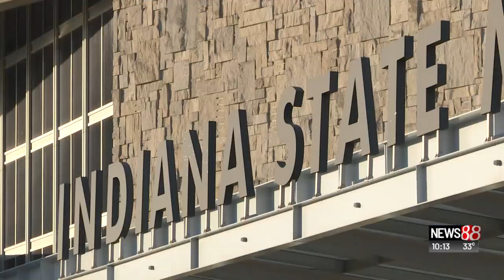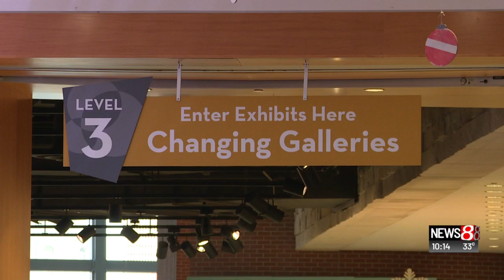How a museum hopes to 'Fix' Indiana's opioid crisis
Dan Klein | News 8